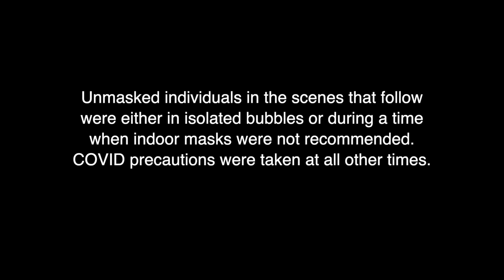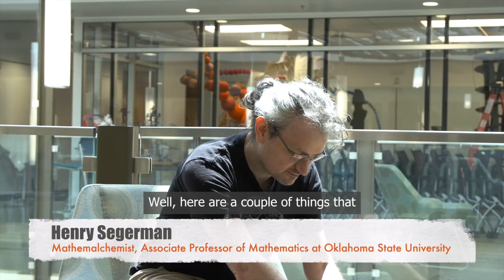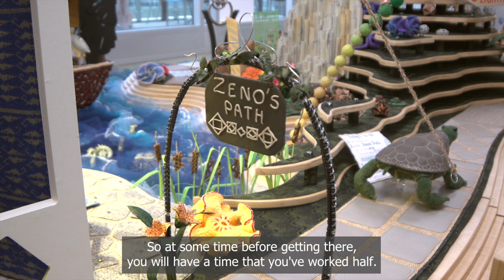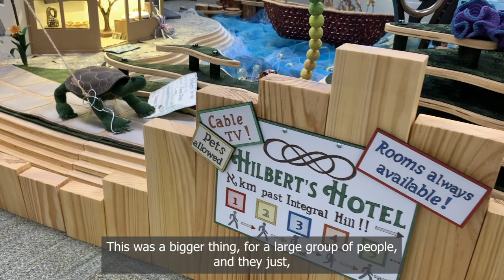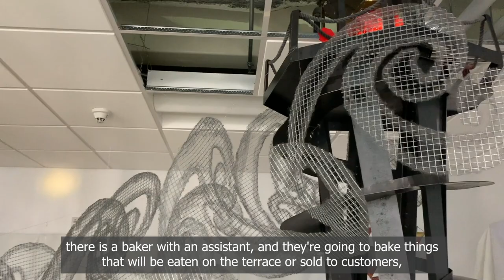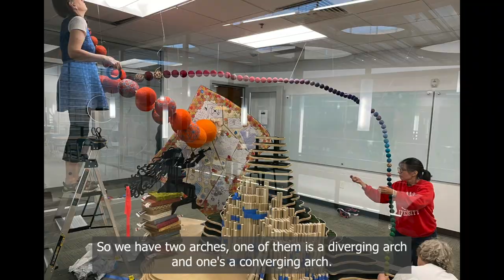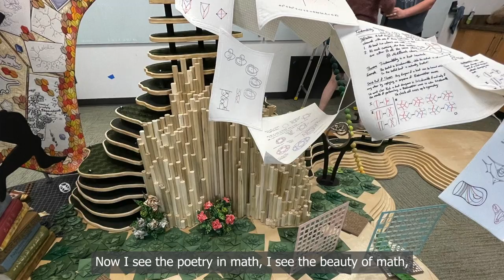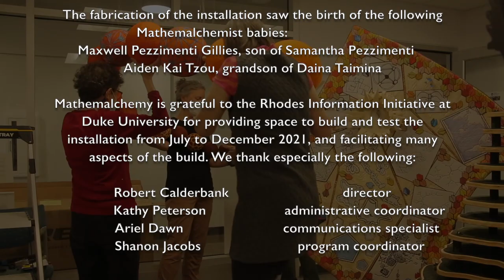Mathemalchemy Documentary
Watch the inside story of the genesis and vision of Mathemalchemy, a unique and collaborative art exhibit exploring the beauty of mathematics. Videographer: Wil Weldon